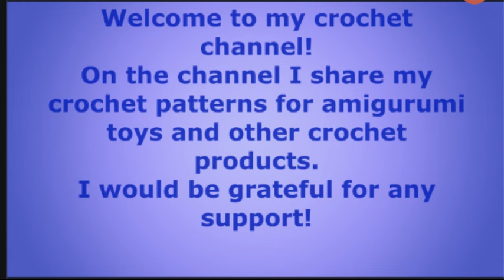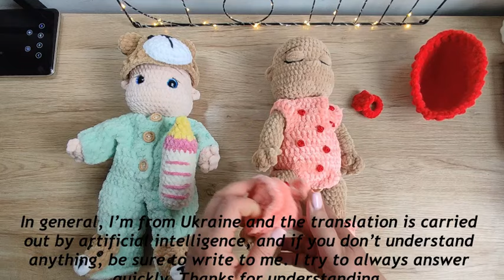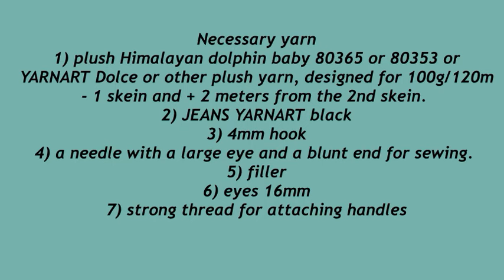Crochet Tutorial Baby Doll, Baby Amigurumi Crochet Pattern, Mini crochet babies ideas ( part 1).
Who needs a pattern in writing, I invite you to my store on Etsy

I invite you to crochet a baby using plush yarn measuring 30 cm (11.81 inches). A toy with a rotating head and arms. Very pleasant and soft to the touch.

I am not the creator and author of the videos, the link to the original channel is
  in Russian, and we have permission from the author of the channel to translate videos into English.